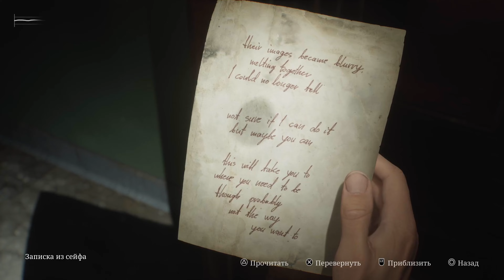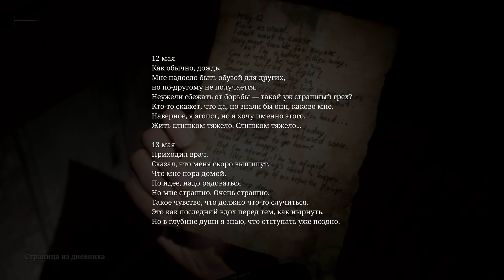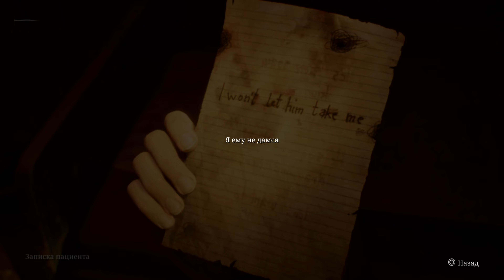Silent Hill 2 Remake — Прохождение 100% [Без Урона - Сложность Высокая] Серия 7 Больница.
Silent Hill 2 Remake — Прохождение 100% [Без Урона - Сложность Высокая] Серия 7 Альтернативная Больница.
Это всеобъемлющее прохождение/руководство Silent Hill 2 Remake (2024) на PlayStation 5, содержащее все предметы коллекционирования, секреты, скрытые области, а также множество советов и приемов.

Silent Hill 2 — психологическая игра ужасов, разработанная Bloober Team и изданная Konami Digital Entertainment. Это пересказ одноименной видеоигры 2001 года, переосмысленный с новым сценарием, новыми сюжетными линиями и альтернативными концовками, а также переработанными головоломками и игровым процессом.

Канал HaRD Game — это место, где вы можете найти уникальные видео, такие как гайды, пошаговые инструкции, например, для DLC Elden Ring Shadow of the Erdtree, а также прохождения различных игр на самых высоких уровнях сложности / рангах или без получения урона, различные пасхалки и другой контент.

🎁 Для желающих поддержать HaRD Game:

💳 Доп. способ [USDT TRC20] THENXZfGWAi6PjVoPNmZ8vowpZPoHsCDY2